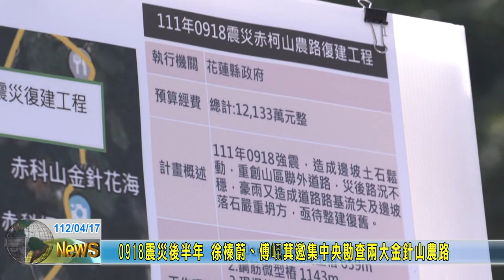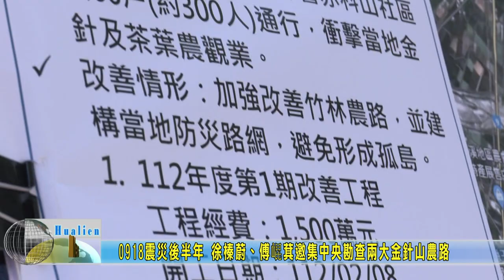20230417 06 0918震災後半年 徐榛蔚、傅崐萁邀集中央勘查兩大金針山農路